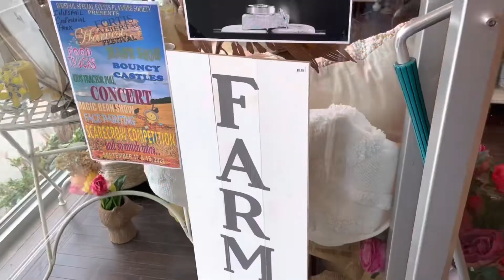Birthday Vlog!! Ft. My parents and bestie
Tansi! Hope you’re enjoying my random videos!

Filmed on Treaty Six Territory in Sylvan Lake, AB